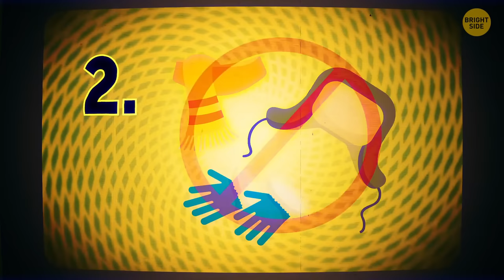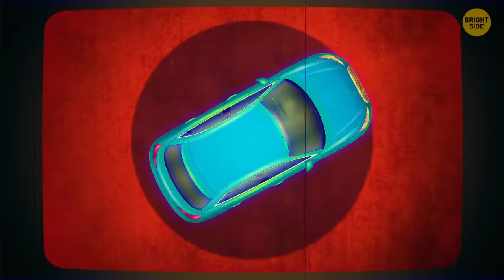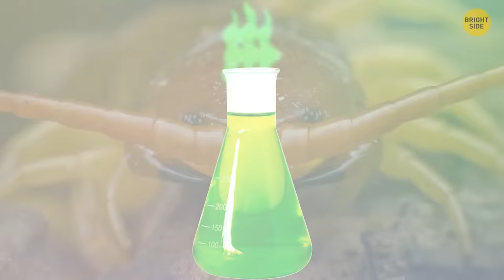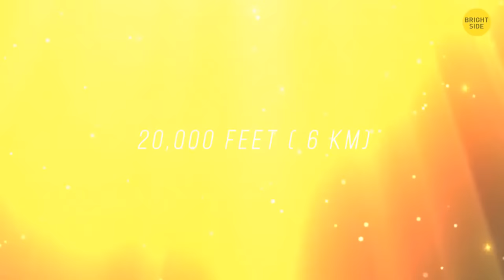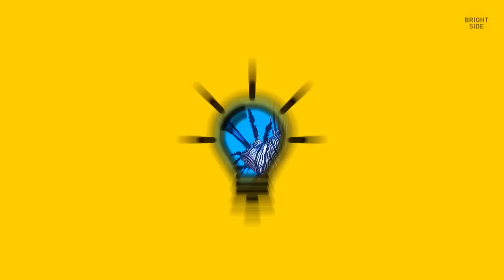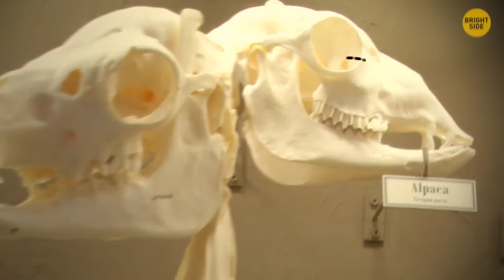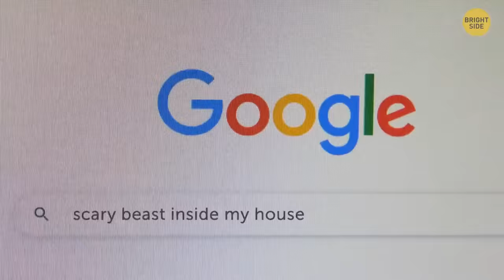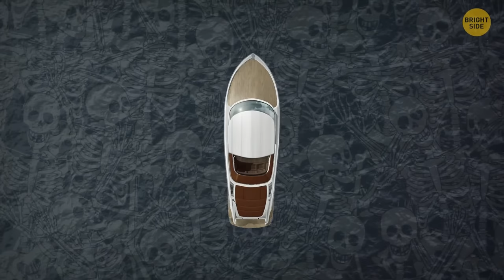Basic Skills for Situations When You Must Act Fast